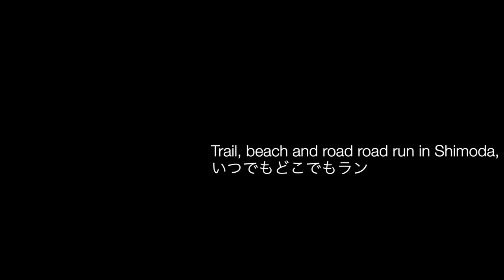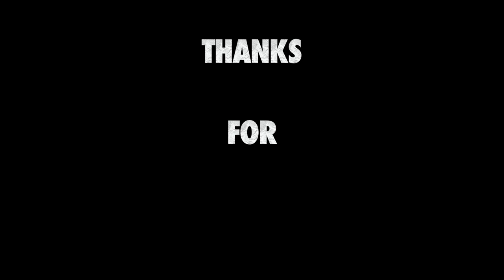RUNNING B-Roll in Japan | 下田ランニング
In this running course video, a  28 km Long run in Shimoda, Japan. The course is about 85% road, 10% trail and 5% beach. It is a scenic course. You have everything in one run, flat, hills, trails, beach, sand, rocks. And yet, despite the distance that might seem long for some, (26km) nothing over challenging for any serious distance runner.

This entire RUNNING B-Roll in Japan  was shot while running with Insta360 one R.
As a runner I think running with a 360 camera gets you to the next level. The only downside is that it requires more time to edit. But with practice, you will can get very nice results.